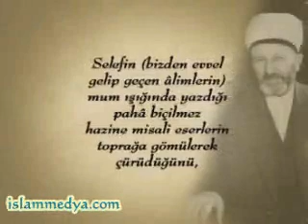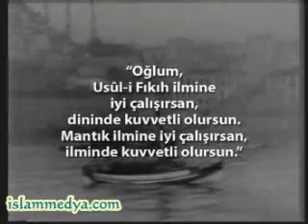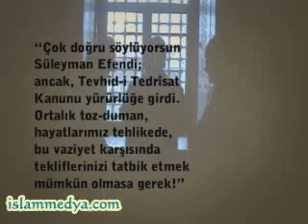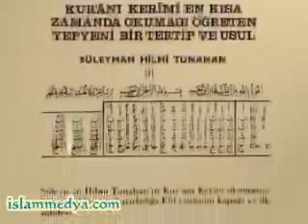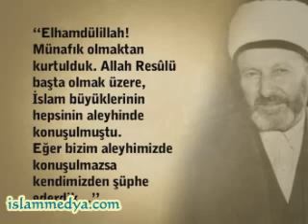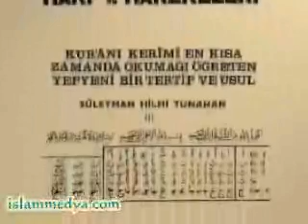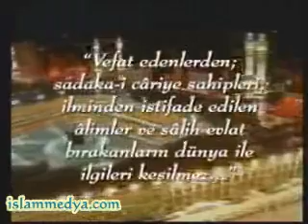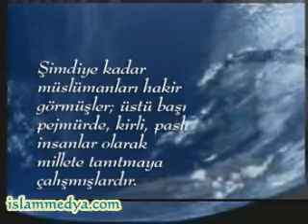Süleyman Hilmi Tunahan Hz. Hayatı